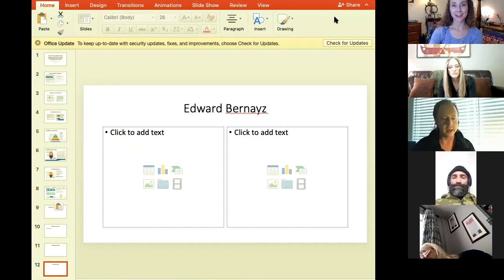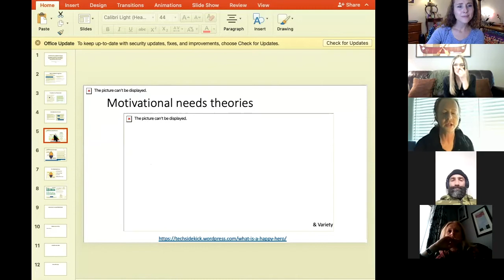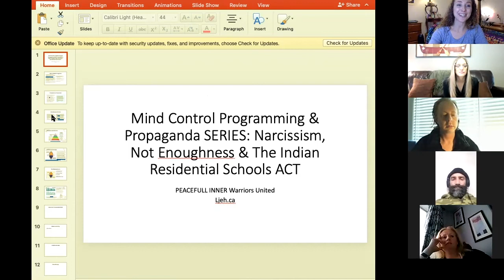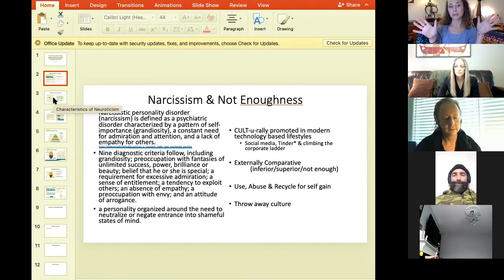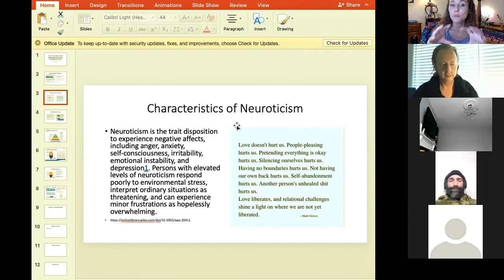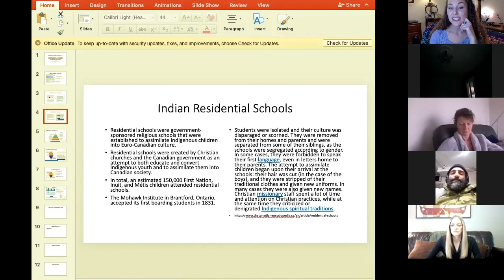Mind Control Programming & Propaganda PART TWO: Narcissism, Not Enoughness & ACTS. March 25, 2022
PART TWO of this 'Mind Control Programming & Propaganda' series with lots of insightful ground covered by all present in this exceptional gathering of minds, hearts, faces and voices in this healing experience.
We hope you will join us next time for the next gathering of this kind!
Details will be posted to the 'meetup group' tab on ljeh.ca